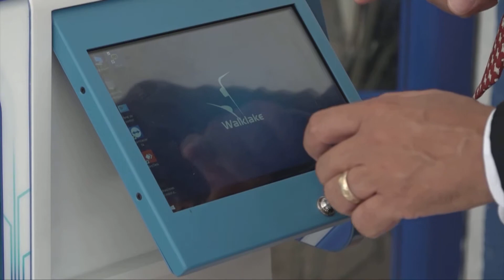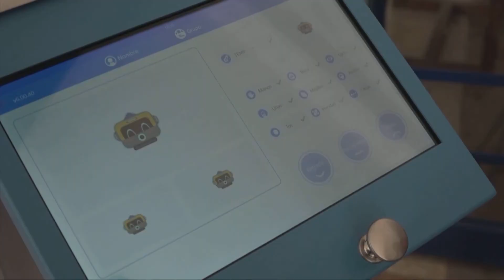Çin yapımı robot, Meksikalı öğrencilerin pandemi sırasında okula dönmelerine yardımcı oluyor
Çinli Suzhou Walklake Akıllı Sistem Limited Şirketi tarafından üretilen Benebot ismi verilen yapay zeka (AI) robotları, Meksika'nın orta kesimindeki Queretaro eyaletindeki okullar tarafından öğrencilerin Kovid-19 pandemisi sürerken yüz yüze eğitime dönmelerine yardımcı olmak amacıyla kullanılmaya başlandı.